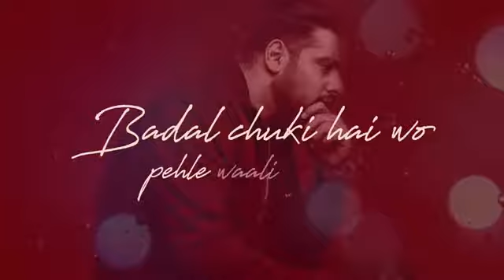Badshah || Call waiting ||Album one|| MenePoochaKonHai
mane poocha kon hain
Maine pucha kon hai Badshah
Badsaha new song this weak